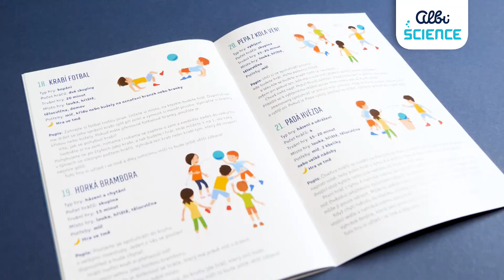Žiariaca lopta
S loptou, ktorá na svetle dúhovo žiari a v tme svieti, sa vaše deti rozhodne nudiť nebudú. Táto špeciálna lopta s reflexným holografickým efektom a fosforeskujúcimi prvkami pracuje na princípe lomu svetla, vďaka ktorému na svetle dúhovo žiari.

Modré pentagóny lopty majú špeciálny fotoluminiscenčný efekt, takže pri nasvietení na slniečku alebo pod žiarovkou následne v tme svietia.

Sada Žiariaca lopta obsahuje pravidlá pre 23 zábavných loptových hier určených pre jednotlivcov, dvojice, skupinu aj pre viacero skupín detí od 4 rokov. Rozpohybujte svoje deti so Žiariacou loptou z edície Albi Science!